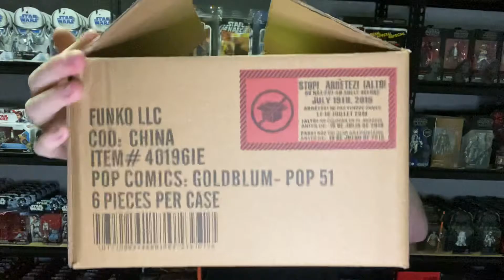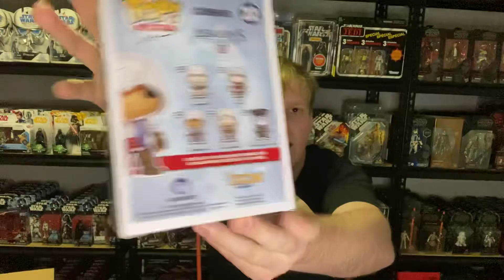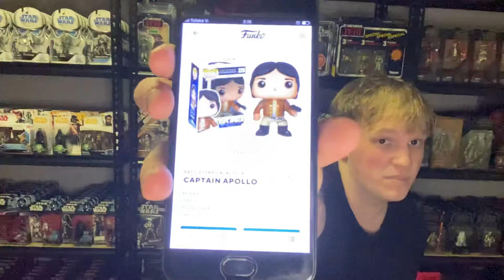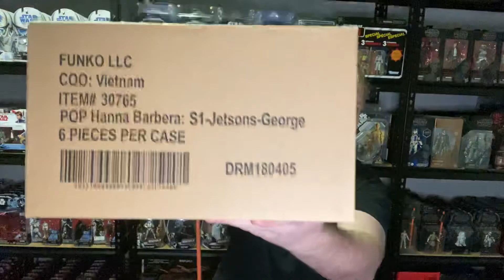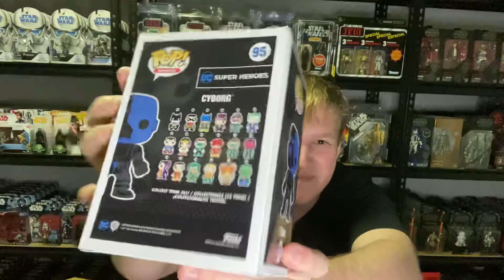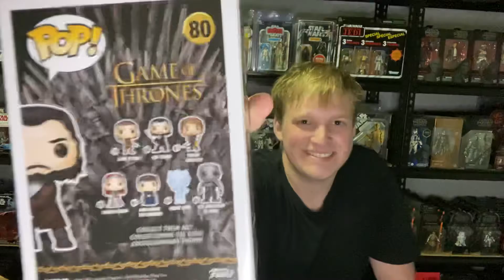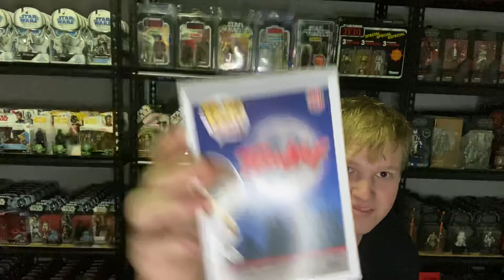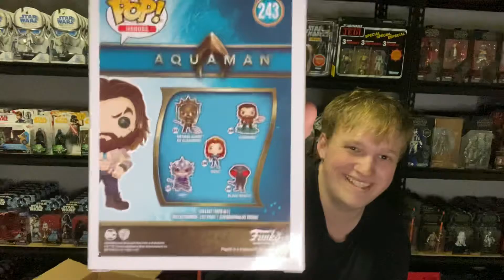Popcultcha Funwarehousebox poplandia mystery box 36 pops!! #2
Funwarehousebox Funko poplandia mystery box - warehouse to public 2020 (box of 36 mystery pop! Vinyl figures) $199.99